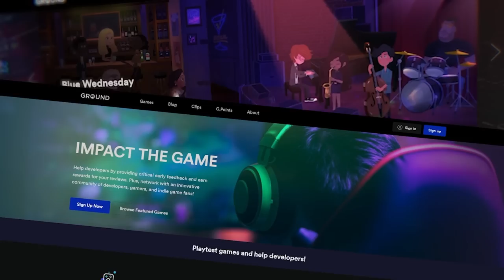ROGUELIKE RPG DUNGEON CRAWLER MUY PROMETEDOR • MISTROGUE